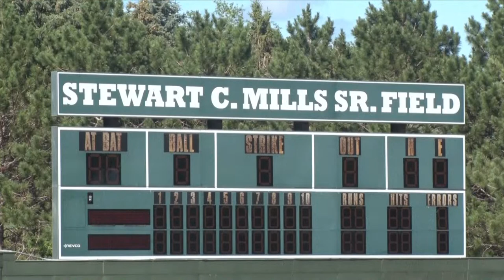Brainerd Bees Baseball Back at Mills Field for the First Time Since the 90s